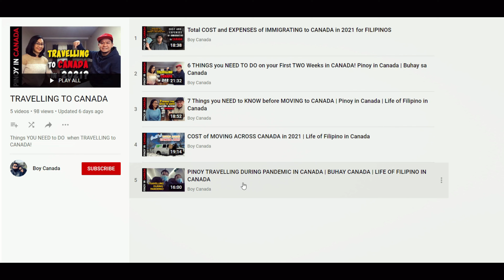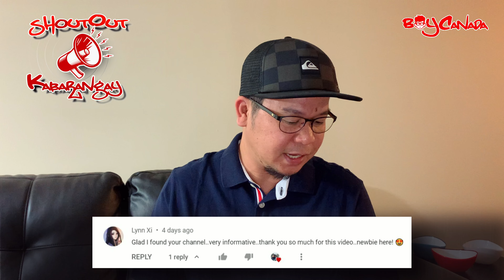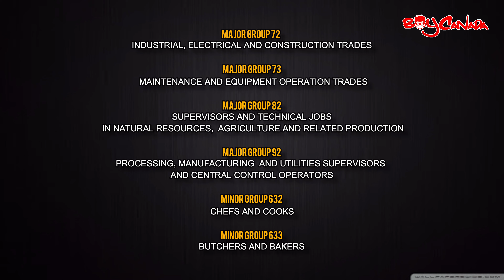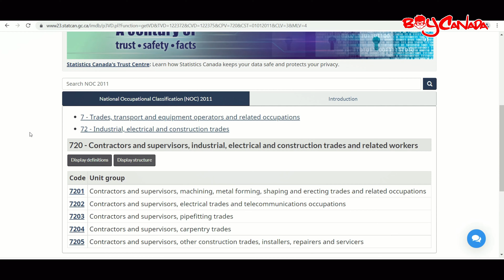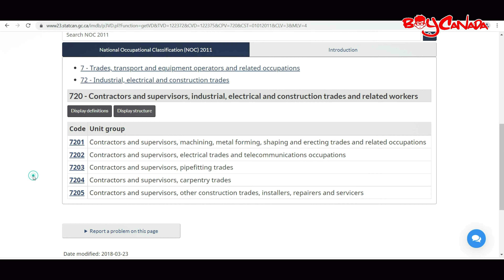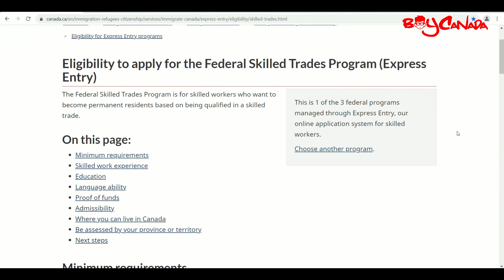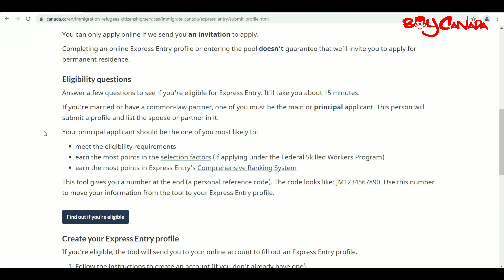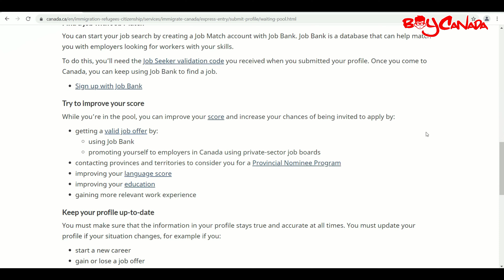IN-DEMAND na TRABAHO sa CANADA for SKILLED TRADES WORKER | Pinoy in Canada | Buhay Canada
IN-DEMAND na TRABAHO sa CANADA for Filipino SKILLED TRADES WORKER  | Pinoy in Canada | Buhay sa Canada
In-demand Skilled Trades Jobs in Canada under Federal Skilled Trades Program for Filipino. In this episode, I will teach you how to come to Canada from the Philippines as a skilled trade worker under Federal Skill Trades Program. I will show you all the in-demand skilled trade jobs in Canada for Filipino and I will teach you how to apply, work and live in Canada as a skilled trade worker.

Life of Filipino In Canada! Work and Jobs in Canada for Filipino! Buhay ng Filipino sa Canada!

For those who want to work in Canada, here are the links on how you will get a job in Canada if you are a Filipino:

Boy Canada does NOT make any representation to the accuracy nor the completeness of any information on this channel nor with any of the links found therein. We will not be liable for any error nor omission, nor for the availability of the information.